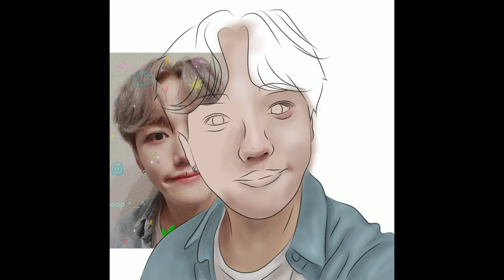[Speedpaint] (ibisPaint X) | Jangjun Golden Child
This is my first time doing speedpaint and still learning ^^ Hope you enjoy it!